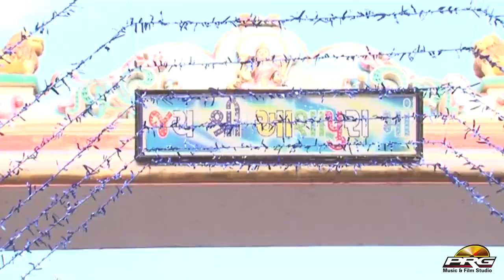2021 Ashapura Mataji Marwadi Bhajan | चांदनी चौदस | Shyam Paliwal की प्रस्तुति | Chandani Chavdas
2021 Ashapura Mataji Marwadi Bhajan | चांदनी चौदस | Shyam Paliwal की प्रस्तुति | Chandani Chavdas

☛Song : Chandani Chavdas - चांदनी चौदस (Part - 1)
☛Singer : Shyam Paliwal
☛Live Program : Perkela Live Nadol Live
☛Lyrics : Traditional
☛Music Label : PRG Music and Films Studio
☛Category : Devotional
☛Sub Category : Veer Momaji
☛Director : Sajjan Singh Gehlot
☛Producer : Sajjan Singh Gehlot
☛DIGITAL PARTNER : RDC MEDIA PVT LTD